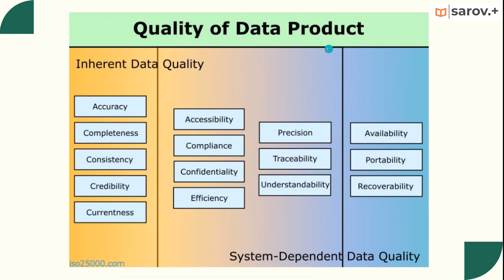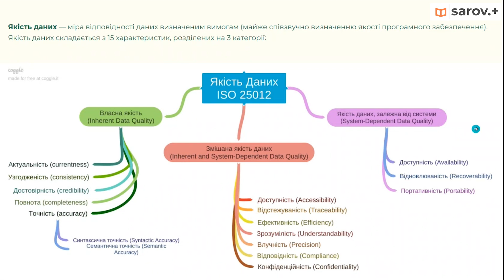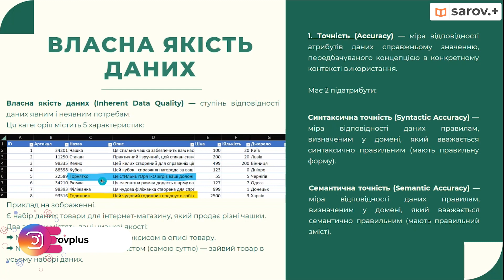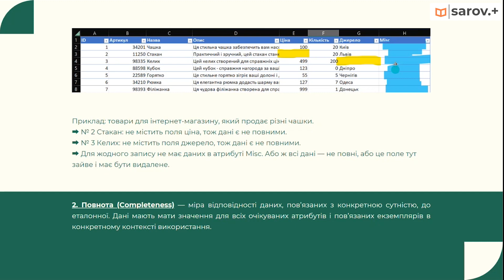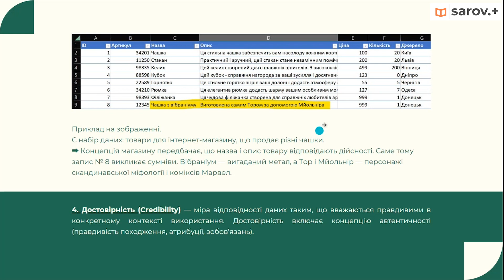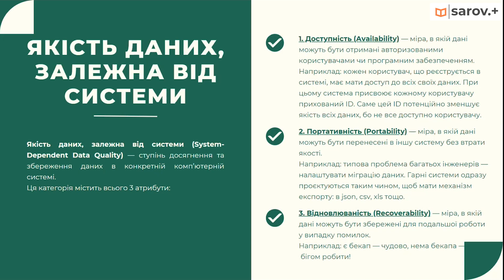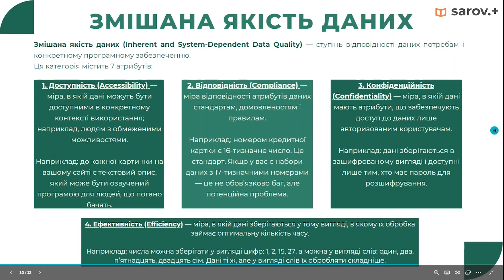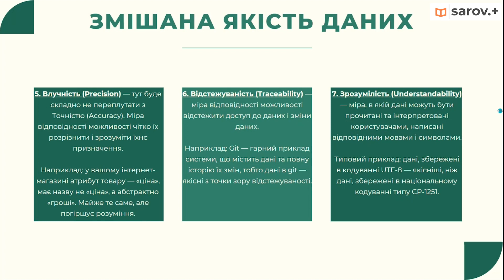СТАНДАРТИ та БЕЗПЕКА даних програмного забезпечення | ISO 25012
У цьому відео ми розглядаємо стандарт якості даних програмного забезпечення ISO 25012, важливість знань про стандарти якості та їх вплив на нашу роботу з даними. Висвітлюємо, чому ISO 25012 є ключовим для розуміння та забезпечення якості даних, особливо у контексті міграції даних та управління даними у системах клієнтів.

Також ви побачите та почуєте:
👉 як ISO 25012 визначає якість даних через 15 характеристик;
👉 як кожна характеристика впливає на здатність даних задовольняти конкретні потреби користувачів та програмного забезпечення;
👉 приклади з реального життя, щоб проілюструвати, як стандарт може бути використаний для виявлення та виправлення проблем з даними;
👉 що знання та застосування ISO 25012 не обмежується лише сценаріями міграції даних.

Це відео призначене для тестувальників, розробників програмного забезпечення, інженерів даних, а також для всіх, хто працює з даними та хоче покращити їх якість відповідно до визначених міжнародних стандартів. Дивіться далі, щоб дізнатися більше про те, як ISO 25012 може допомогти вам у вашій роботі з даними!

Таймкоди:
0:00:00 – про що поговоримо сьогодні?
0:00:28 – чому знати про стандарти корисно?
0:01:13 – що таке якість даних?
0:01:46 – Власна якість даних
0:05:02 – Якість даних, залежна від системи
0:06:10 – Змішана якість даних
0:08:31 – висновок
0:08:53 – це застосовується тільки для міграції даних?
0:06:31 – дякуємо за перегляд!